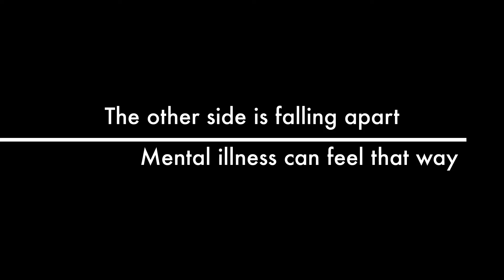Kimmey Henderson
Kimmy Henderson as a visiting artists at this years 2021 Cuyahoga Falls City Schools Art Walk.